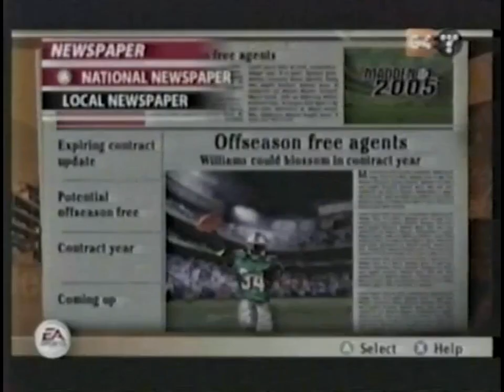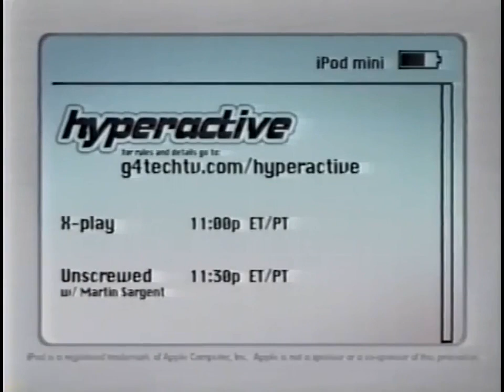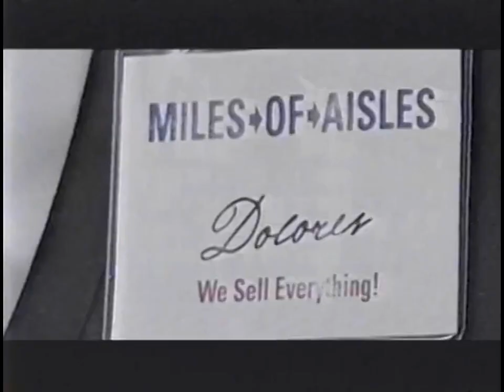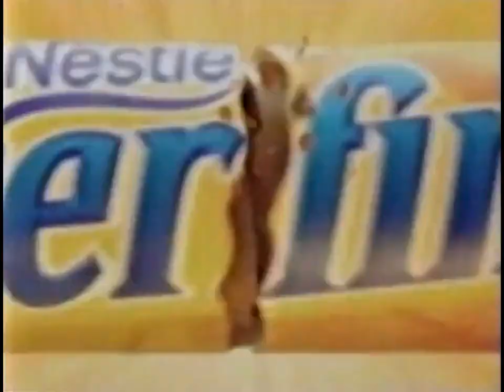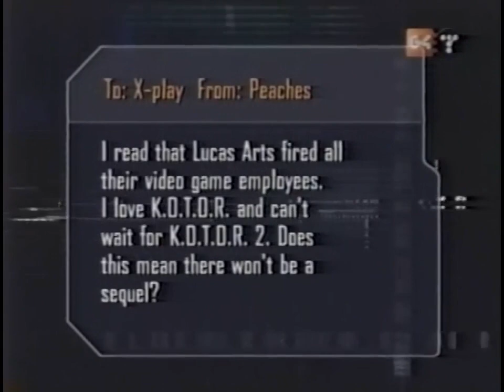X-Play Episode 178 / #285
"Madden NFL 2005, Ghosthunter and Otogi"

A new week begins with Adam Sessler and Morgan Webb settling in at G4.

Copyright G4 Media... most likely.